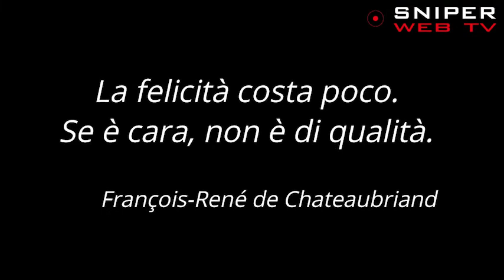I cercatori d’oro del fiume Ticino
Giuseppe Rizzi, Graziano Dall’Aglio, Massimiliano Pesenti e Mauro dei Pasquai cercano l’oro nel Ticino. Alle spalle hanno storie diverse ma la passione li unisce. Scavano, setacciano il fiume e le soddisfazioni non mancano.  Ogni volta che si trova una pagliuzza d’oro è un’emozione.  Difficilmente si arriva al grammo, ma questo non importa. Sono collezionisti, per loro l’oro possiede un valore solo simbolico. Quello che conta è condividere il valore dell’esperienza della ricerca.